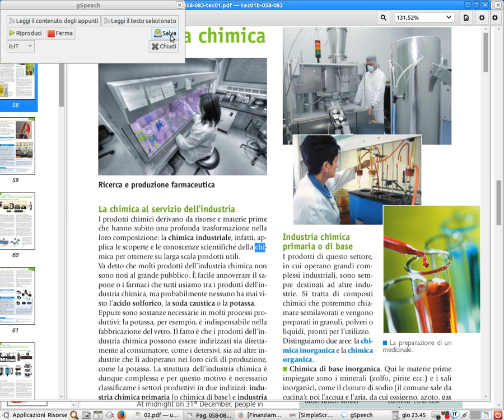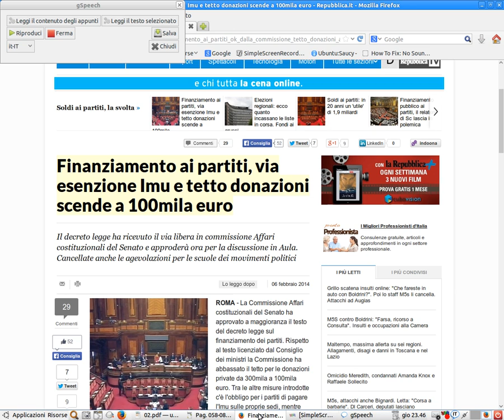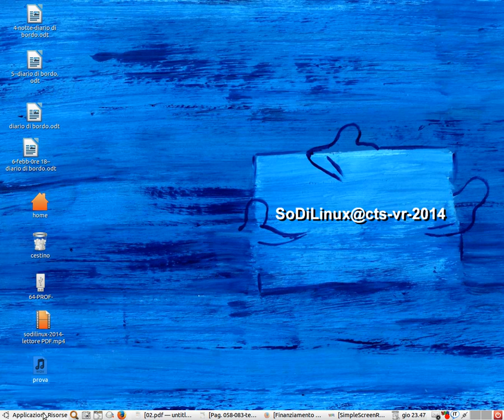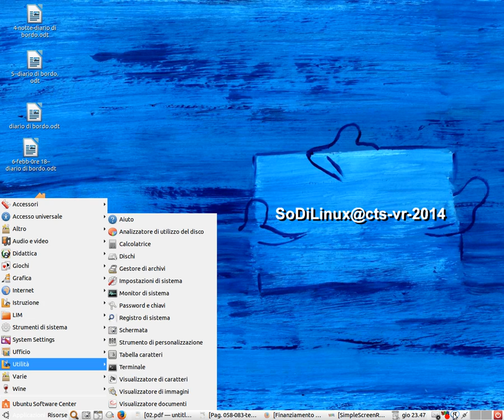sodilinux 2014 lettore PDF- prototipo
il nuovo prototipo di sodilinux con lettore PDF in 6 voci